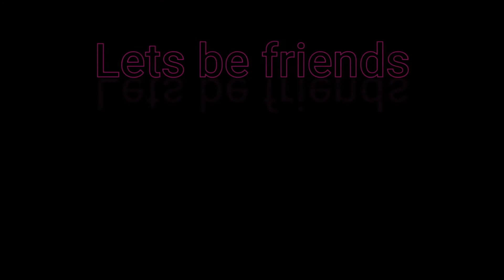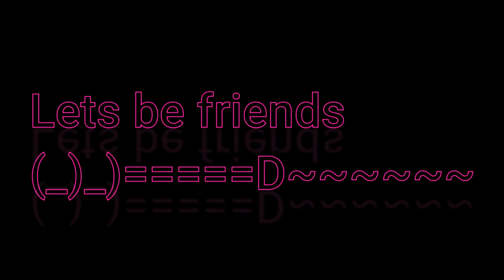Paranoid Panda Plays Magic and responds to his Criticism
H8MyName10
@Fearsome Figures